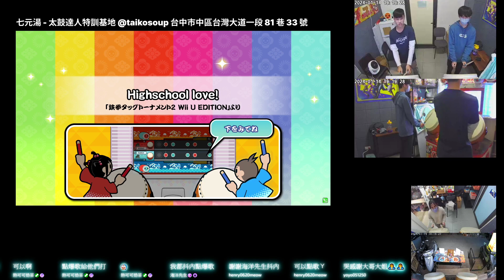【太鼓の達人】Highschool love! おに ★7 フルコンボ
Highschool love!
おに ★7

フルコンボ
スコア：933110
良：332
可：55
不可：0
連打数：56
最大コンボ数：387